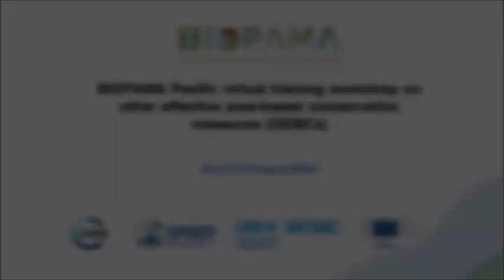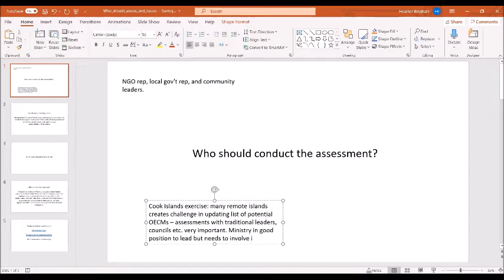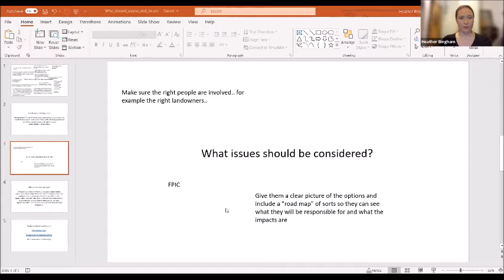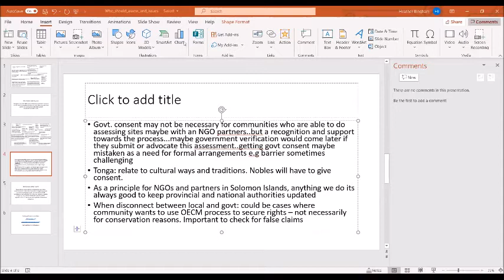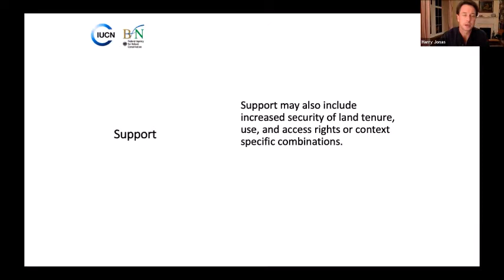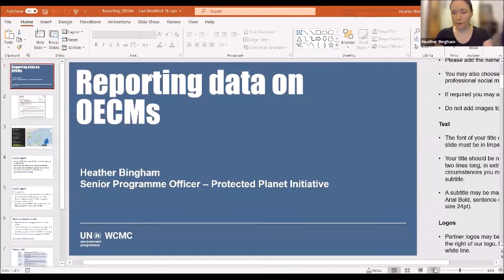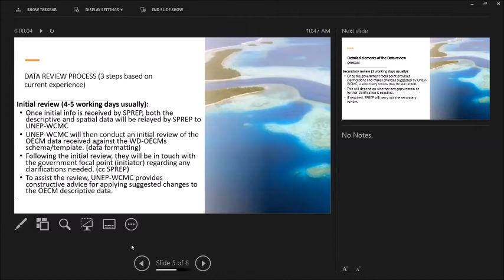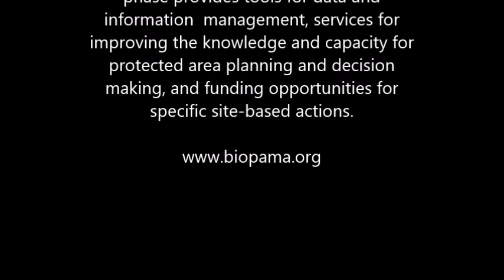Day 3 - Virtual training workshop on OEMCs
The BIOPAMA programme organised a three-day virtual training workshop on other effective area-based conservation measures (OEMCs). The training was held from 10 - 12 August, 2021